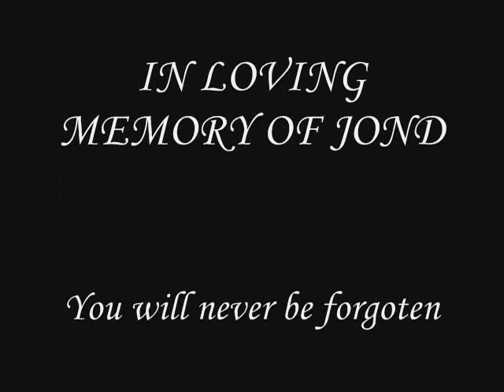Warriors Watch 2009 in review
This is a slide show I put together of mission of 2009 for the Warriors Watch Riders of Northern Illinois. warriorswatch.org